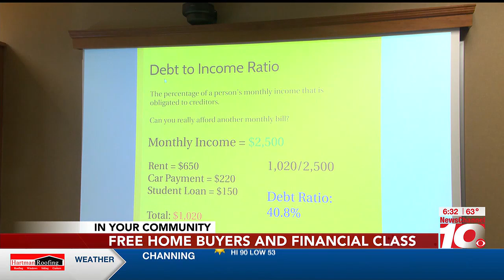VIDEO: Education Credit Union and the Barrio Neighborhood committee hosting a home buyers and fin...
VIDEO: Education Credit Union and the Barrio Neighborhood committee hosting a home buyers and finical class